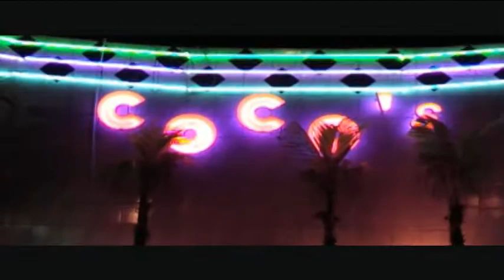Menace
My boy Menace doing what he does best in Miami.